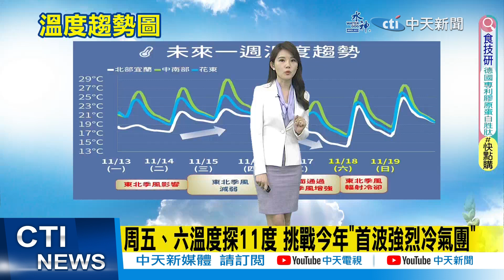【每日必看】週四雨區擴大 週五.六溫度探11度 挑戰今年"首波強烈冷氣團" 20231114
00:00 今東北季風持續!"北臺整天濕涼" 各地早晚涼.高溫略升
00:15 宜蘭16.3度"北東濕涼" 周四更強冷空氣南下
00:54 東北風影響 桃園以南沿海空曠區"防8-9級強陣風"
01:34 週四雨區擴大 週五轉乾冷.天氣漸穩
01:53 更強冷空氣週四午後報到"直逼冷氣團" 郊區11、12度
02:21 周五、六溫度探11度 挑戰今年"首波強烈冷氣團"